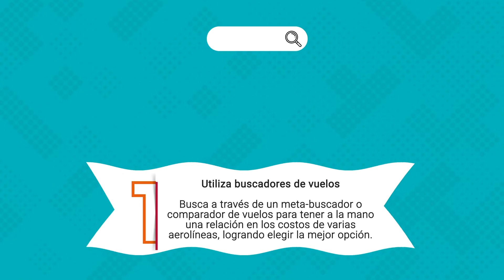Tips para conseguir tiquetes baratos | Revista Compensar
En Revista Compensar puedes encontrar contenidos relacionados con bienestar, temas de actualidad y salud, así como al mejoramiento de tus finanzas. Ingresa a